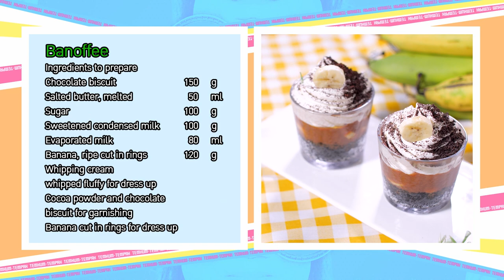รายการ "เต็มปากเต็มคำ" โจทย์ (กล้วยหอม)l บานอฟฟี| EP.210[1/3]